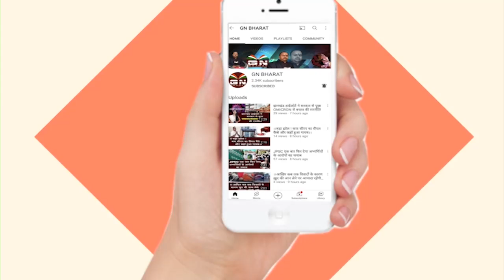गर्मी में जल रहा है रांची, पुलिस भी कर रहे ठेला वालो पर अत्याचार || Ranchi Story || Garmi Ka Din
गर्मी में जल रहा है रांची, पुलिस भी कर रहे ठेला वालो पर अत्याचार